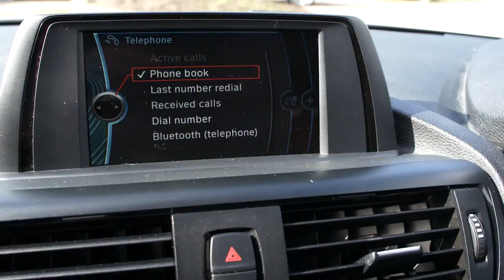BMW 1 SERIES 118D URBAN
Stunning mineral white BMW 1 SERIES 118d Urban with only 1 owner from new is supplied with full BMW service history at 21k, 44k, 61k (brake service) and 74,000 miles including a brake service. This stunning example 118d 2.0 is supplied with a July 2017 MOT, 2 Keys, 3 months warranty, a full book pack including a HPI certificate and valeted to a very high standard. This stunning facelift model in the best colour is fantastically engineered as you would expect from a BMW. Is great fun to drive and with an impressive 62.8 combined mpg and only Â£30 per year road tax, its also an economical choice. Specification includes Black half leather interior, 17" multi spoke alloy wheels, i-Drive Radio/CD + Aux/USB, Engine stop/start, Digital climate control, Front fog lights, Bluetooth telephone prep, Sport/Eco mode, Multi function steering wheel, Isofix child seat system, 6 speed gearbox, Dynamic traction control, Electric heated door mirrors, Push button start and much more. This car has the perfect specification and is ready for immediate delivery. Click on our web site for 30+ photos and a HD Video. We offer tailor made FINANCE packages and part exchange is welcome.